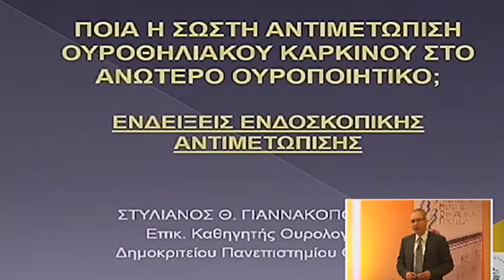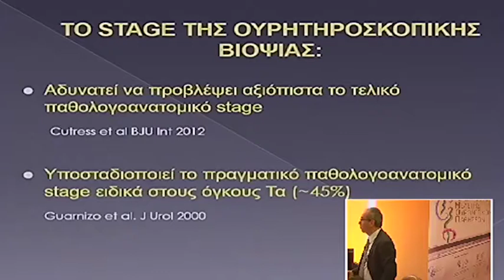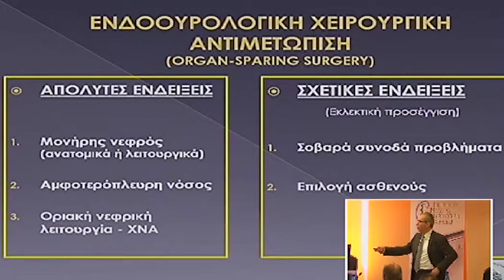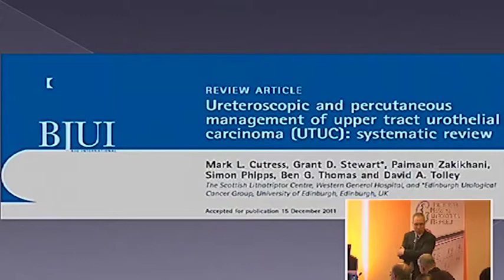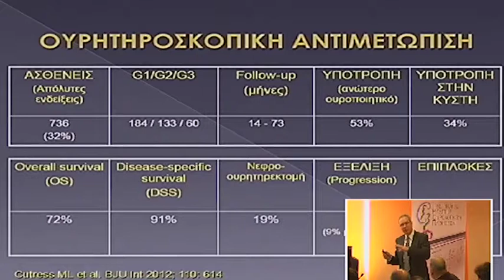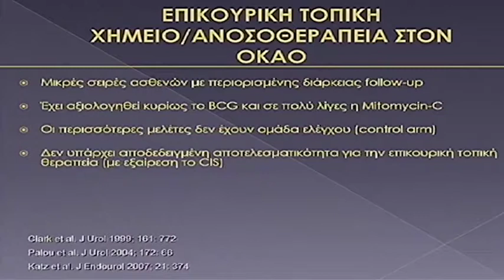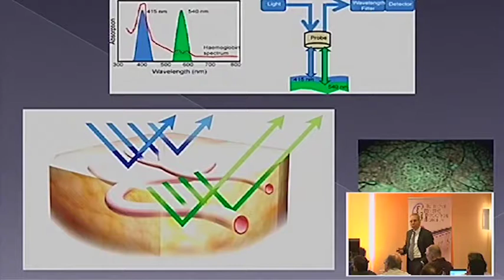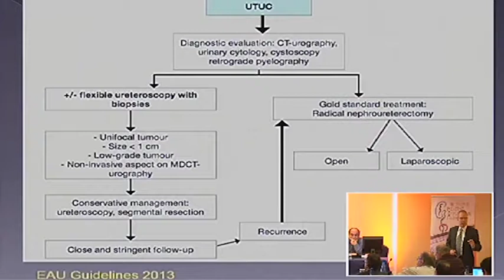Portaria 2013 Day 4 Giannakopoulos 1